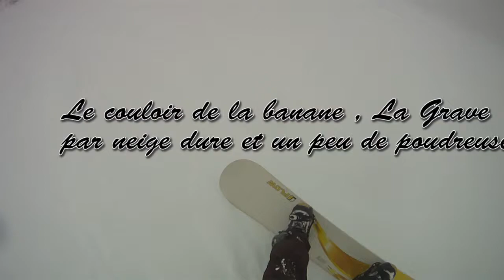Le couloir de La Banane , les Vallons du Chancel et de la Meije,La Grave, vidéo par Hervé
Couloir mythique de La Banane , toujours très esthétique, ici en condition moyenne car avec une sous couche de neige glacée  pas très rassurante